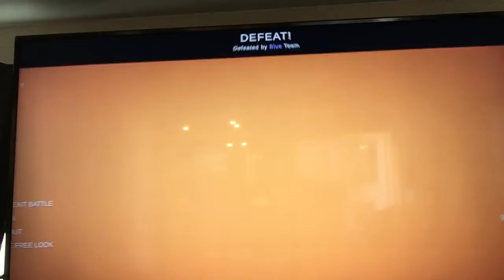Destroying the campaign levels in tabs p2